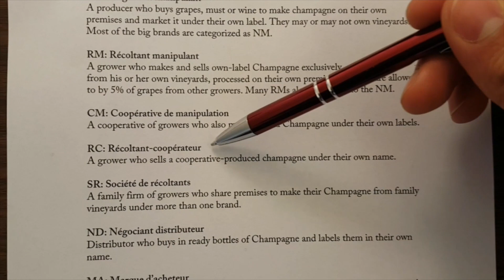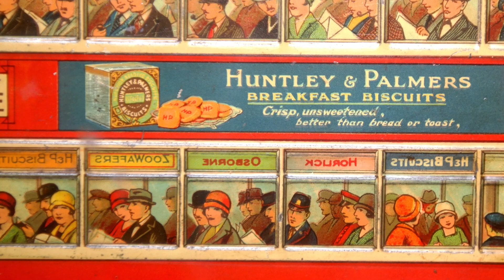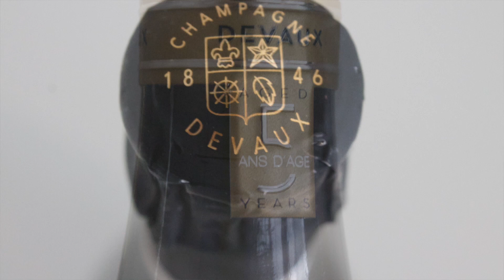Palmer & Co. and Devaux Cuvee D | May Edition 2017